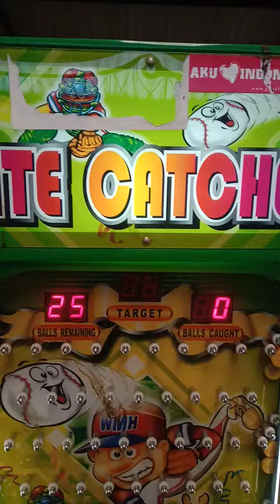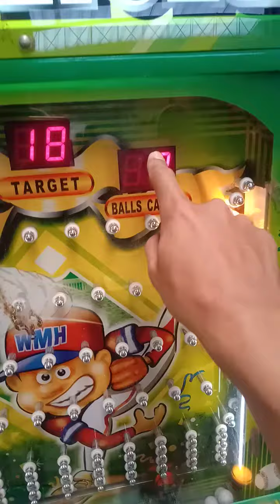cara main mesin game elite catcher